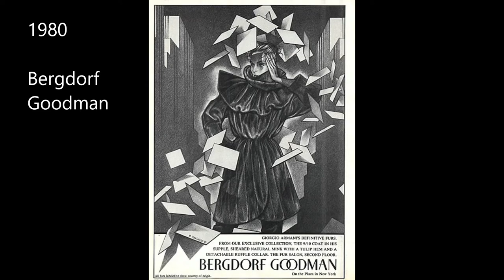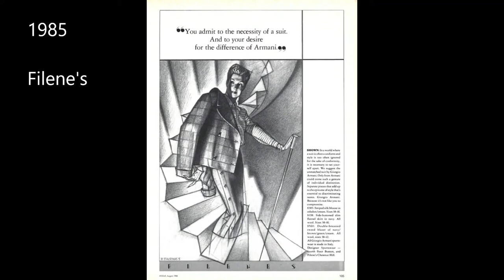Best Ads! George Stavrinos fashion art illustration ads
George Stavrinos (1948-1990) was an illustrator who created some of the most memorable fashion ads for Bergdorf Goodman, Barney’s, Samara, Lord & Taylor and Filene’s in the 80s.